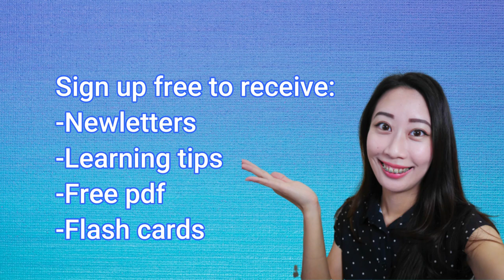Bargaining in Mandarin- How much is this? Useful phrases in Chinese for beginners /Taiwanese accent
Hi guys! Today let's learn survival Chinese- How to bargain in Mandarin Chinese.
This is going to be very helpful when you are buying stuff in either a Taiwan night market or in a Taiwanese traditional market.

In this video we are going to learn some super useful Chinese Mandarin vocabulary and 2 phrases when you are bargaining in the market.

I am sure that if you can bargain in Chinese Mandarin like local people, you will definitely get a great deal^^

Follow Instagram for daily vocabulary:
cecilia_chen_chinese

FYI: I am a Chinese teacher from Taiwan.
This video is speaking in Taiwanese accent and using traditional characters